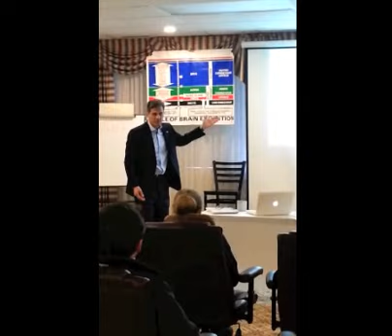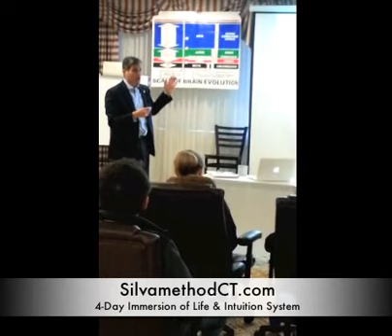The Point Of Power to Create A Fulfilled Life - Ken Coscia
A brief exploration of the Point of Power with Ken Coscia during the morning of the first day of the Silva 4-Day Immersion of Life & Intuition System.